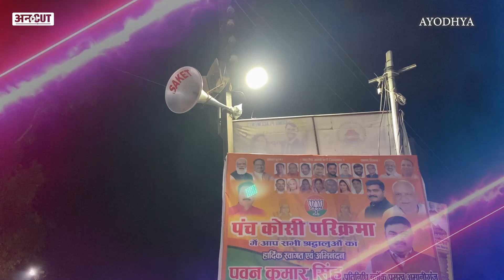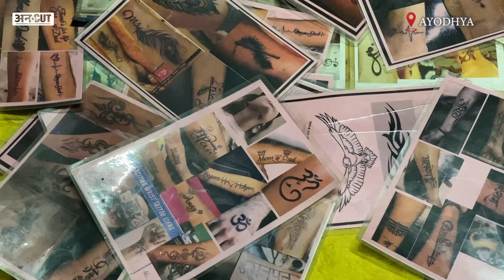UPElection2022: जब Ram की नगरी Ayodhya में भिड़ गए Akhilesh Yadav और Yogi Adityanath समर्थक | Uncut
UPElection2022 में जनता के मुद्दे जानने और समझने के लिए Uncut का कारवां Lucknow के बाद पहुंच गया है श्री राम की नगरी Ayodhya. जहां Panchkosi Parikrama के दौरान हमने Ram Mandir, UP Election, Yogi Aditynath, PM Modi और Akhilesh Yadav को लेकर की Ayodhya में लोगों से बात. क्या हैं Ram की नगरी Ayodhya में लोगों के मुद्दे और देखिए Akhilesh Yadav और Yogi Adityanath समर्थकों में गर्मा गर्म बहस. Uncut पर Tarun की रिपोर्ट